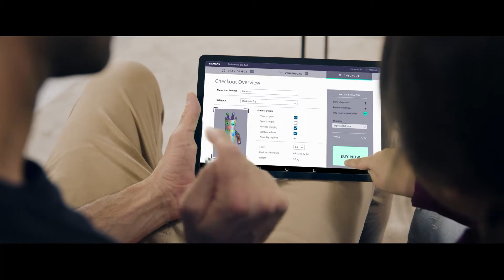The Autonomous Factory of the Future by Siemens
Our world is full of exciting ideas. Imagine every idea could be realized as an individual product in the future, just like the RoboStar in this video. We at Siemens want to make the dream come true and advance industrial automation beyond imagination. In this video we show how our vision of the autonomous factory of the future looks like. Does that sound and look like science-fiction and a huge challenge? Definitely, it is still a vision. Nevertheless, we support and equip our customers to overcome these challenges and move towards the Autonomous Factory step by step.

Empowered by our Digital Enterprise portfolio our customers are able to implement this new degree of flexibility while keeping the highest quality and safety standards. However, this is only possible by joining forces, capabilities and expertise. Let's create the autonomous factory of the future together - join the journey and tell us your pain points and requirements.